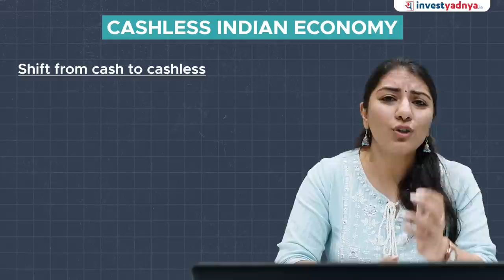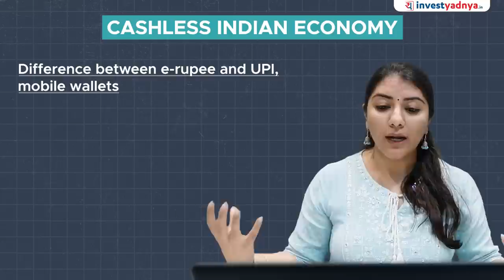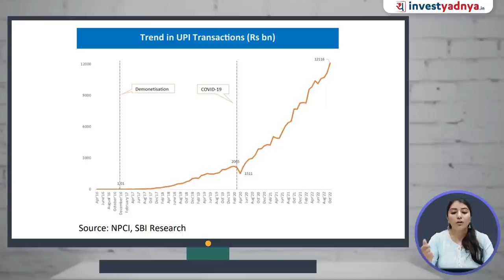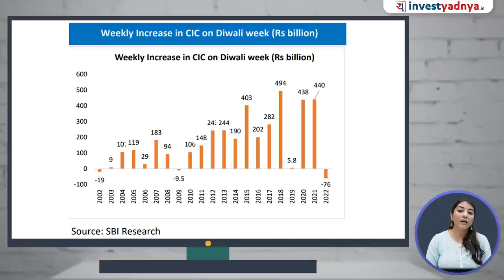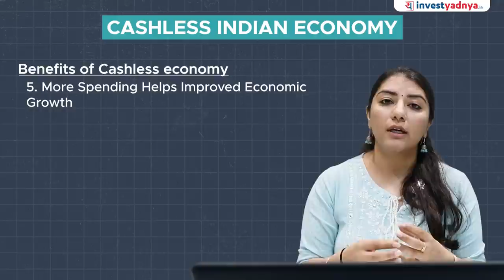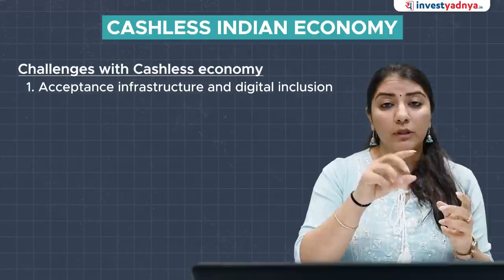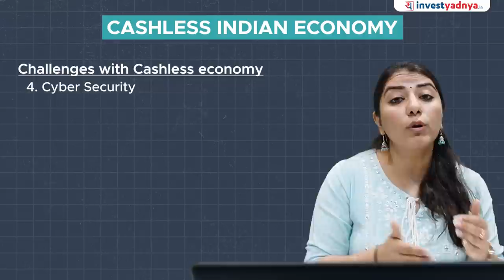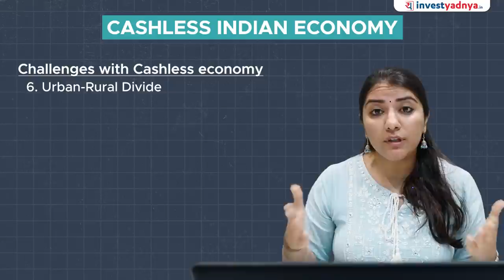Cashless Indian economy is possible! | India's Economy: The Financial Revolution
The Indian economy has been moving towards a cashless model for some time now, with the government and financial institutions promoting the use of digital payment methods such as debit and credit cards, mobile payment apps, and electronic fund transfer systems. The government has also taken steps to encourage the adoption of these methods by providing incentives and making it easier for individuals and businesses to access them.

One of the main drivers behind the shift towards a cashless economy in India is the government's efforts to curb black money and reduce corruption. By using digital payment methods, it is easier to track and trace financial transactions, making it more difficult for individuals to engage in illicit activities such as tax evasion and money laundering.

The COVID-19 pandemic has also accelerated the move towards a cashless economy in India, as people have become more reliant on digital payment methods due to concerns about the transmission of the virus through cash.

Overall, the shift towards a cashless economy in India has the potential to bring numerous benefits, including increased financial inclusion, reduced transaction costs, and improved efficiency and transparency. However, it is important to ensure that the transition is carefully managed and that measures are put in place to protect the interests of consumers and small businesses.

1. Neither Research Analyst nor the entity nor his associates or relatives have any financial interest in the subject Company;
2. Neither Research Analyst nor the entity nor its associates or relatives have actual / beneficial ownership of one per cent or more securities of the subject Company, at the end of the month immediately preceding the date of publication of the research report or date of public appearance;
3. Neither Research Analyst nor the entity nor its associates or his relatives have any other material conflict of interest at the time of publication of the research report or at the time of public appearance.
1. The Research Entity and its associates have not received compensation from the subject company in the past twelve months.
2. The subject company is not or was not a client during the twelve months preceding the date of recommendation.